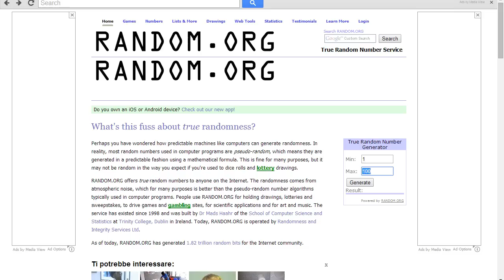EPIC TOTS J. MARTINEZ PINK SLIPS FIFA 14 UT - PINK SLIPS FUT 14 ITA LIVE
100 MI PIACE per un  PINK SLIPS di iMOTM A.Sanchèz dell'Arsenal ?Spero vi piaccia questo Pink Sips di TOTS Jackson Martinèz .(Ricordo che dal 24 al 29 sarò via perciò non potrò rispondere ai vostri commenti) :D

Se hai letto questo scrivi nei commenti : Mi affido al Bug di Ibarbo